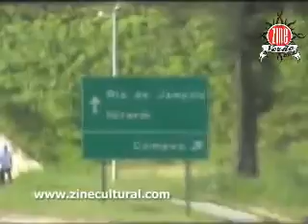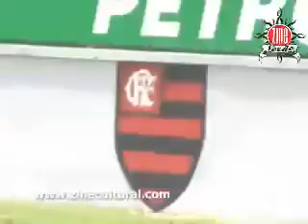Zine Verão 2008 :: Episódio # 03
O Rio de Janeiro continua lindo! Sim, nossa equipe fez as malas e deu um tempo de Búzios para curtir um pouco da cidade maravilhosa. Embarque conosco num passeio pela Gávea, Cristo Redentor e pelo 00 ao som dos Djs Edu & Moa.